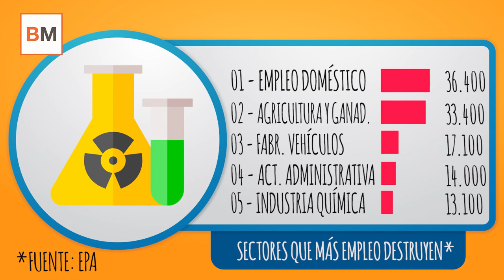Los sectores que crean y destruyen más empleo en 2019